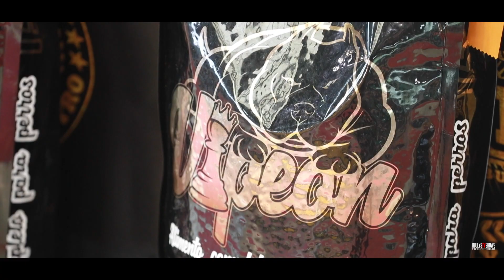TOP SHOW BULLY BARCELONA 2023 (PART. 1)